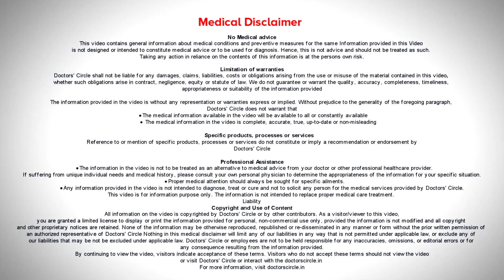Skin care tips to reduce Acne | Advise to reduce Acne Flareups - Dr. Amrita Hongal | Doctors' Circle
Dr Amrita Hongal | Appointment booking number 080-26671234
Consultant Dermatologist | GEJJE'S MARVELLA VV Puram Bangalore
A common myth is that you should let acne run its course . However it is not the best advice. Here are some of the advices to reduce your acne flare-ups.

First of all DIET & Acne
Reduce your sugar, fat and dairy products sugars are  known to increase your insulin level, which inturn  increases your oil production and flare up your acne. Next is dairy products. The  hormones in the dairy products can be survived during processing and can stimulate  your  oil glands and flare your acne.

Secondly coming to stress and acne
During times of stress, maybe physical or mental,  hormones called as  androgens are increased which inturn increases the oil production and flares up  the acne.
Next coming to  hygiene practices. Wash your face twice a day and  each time after you sweat. Take  a shower  after  workout.,  Wash your hair regularly and if it is oily,  on a daily basis. Dont pop or squeeze  your pimple. This can lead to scarring. Dont touch your face. Touching your face  throughout the day can flare your acne.  Be gently on your face. Use your finger tips to clean the face. avoid irritants like astringents, scrubbers, exfoliants wear   loose  fitting cotton clothes  for your workouts  so that they absorb your sweat and  wash them after each use wash your plow cases, bed sheets, hair bands  and clean your substances like cell phones, ear phones, headphones  that come in contact with your face  because bacteria, diet and dead cells acne  pile up in them and  give you an acne  flare and also if   you have acne on your  back,  avoid back pack because  they can irritate your skin again and flare acne.